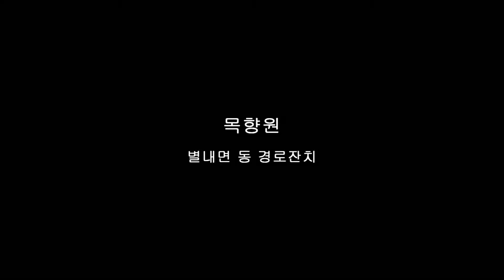목향원=별내면 동 경로잔치 2